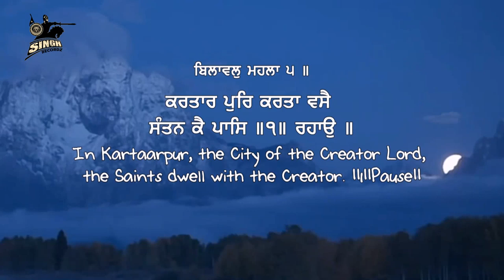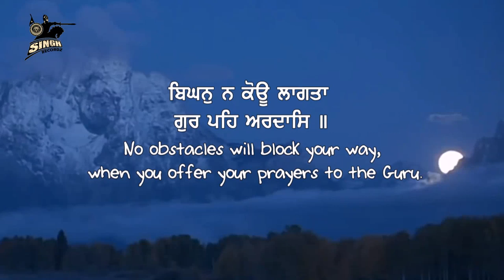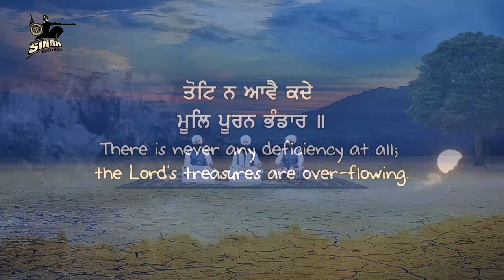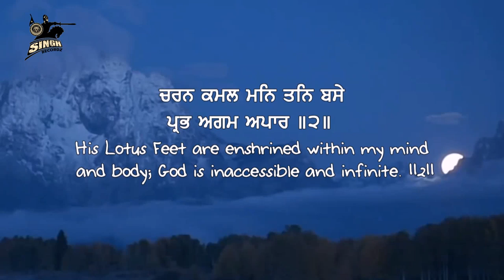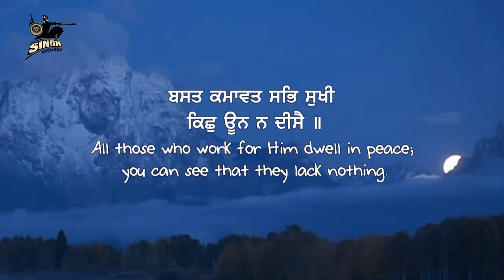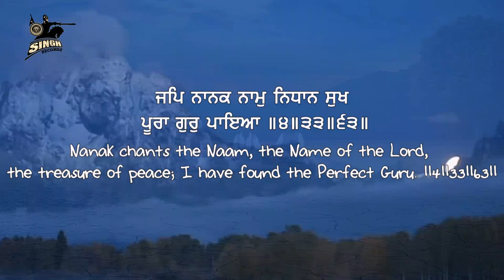Blissful Kirtan | Kartar Pur Karta Vase | Bhai Satinderpal Singh Ji | Shabad Gurbani | Singh Recordz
Artist : Bhai Satinderpal Singh Ji (Sultanpur Lodhi Wale)
Album : Kartar Pur Karta Vase
Title : Kartar Pur Karta Vase
Label : Singh Recordz, Ludhiana.

Recorded at : Singh Recordz Studio, Ludhiana.